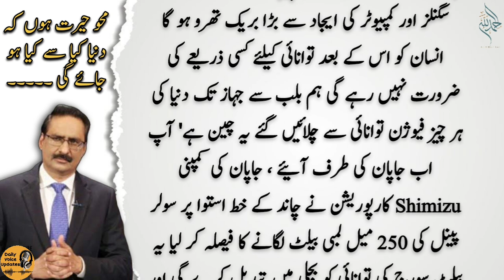محو حیرت ہوں کہ دنیا کیا سے کیا ہو جائے گی | Javed Chaudhry | Latest Urdu Column | Express | Kal Tak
Introduction.

Your queries.
pakistan news
latest news
breaking news
daily pakistan
pakistan latest news
daily news
latest pakistan news
pakistani news
imran khan
urdu news
breaking news
urdu news today
latest news
urdu news channel
pakistan news
pakistan news live
news
urdu news today live
bbc urdu
news in urdu
urdu live news
bbc news pakistan
news18 urdu
samaa news
samaa news live
pakistani news
samaa news today
kashmir news
urdu tv
ary news
breaking news
pakistan news
2023 current affairs

hassan nisar
daily jang
daily jang news
jang news
jang newspaper
daily jang lahore
jang column
jang columns today
roznama jang
dunya news
dunya tv
dunya news today
dunya
express news
daily express
express epaper
express akhbar
roznama jang
epaper express
javed chaudhry
javed
javedch
column
latest column
pakistani columnist
urdu columns
daily columns
haqeeqat tv
rohail voice
hawa voice
imran riaz
iqrar ul hassan
inventions
electricity issues
world cup
cricket
pak team
pak vs
lahore
pakistan
hd videos
songs
old is gold
war
israel
palestine
conflict
haider tv
zem tv
informative videos
informative videos in urdu
informative video
informative videos in hindi
educational videos for kids
informative
informative videos about world
information videos
informative videos for students
informative youtube videos urdu hindi
information video
hyderabad city 4k informative video
videos for kids
kids videos
mr informative